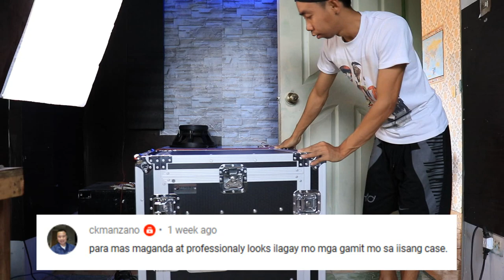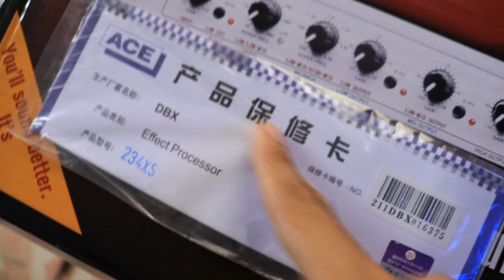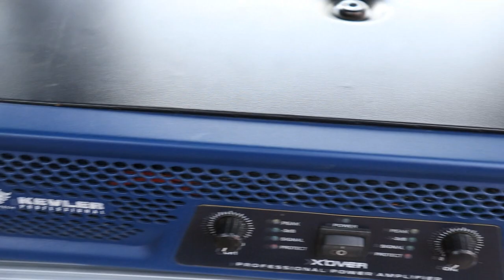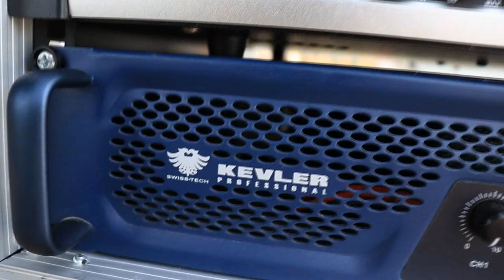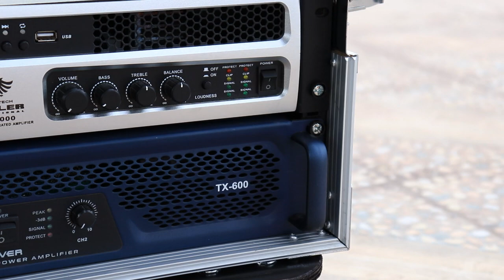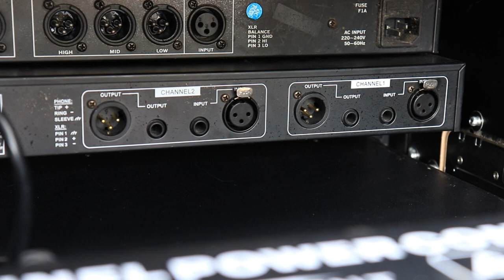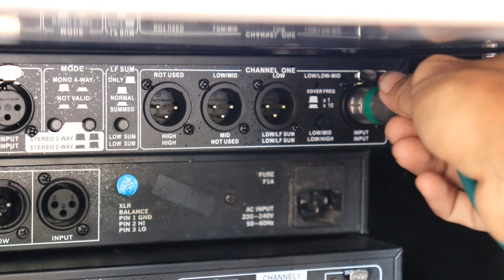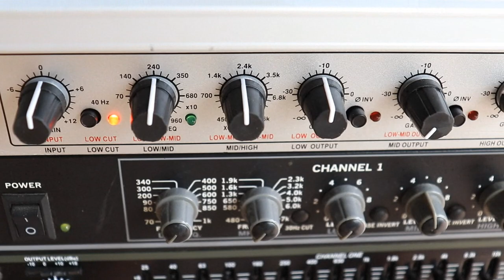MINI SOUND PROCASE Setup - Rack Mounting Audio Equipment & Processors + Sound Check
pangarap kong Speedcase Procase.